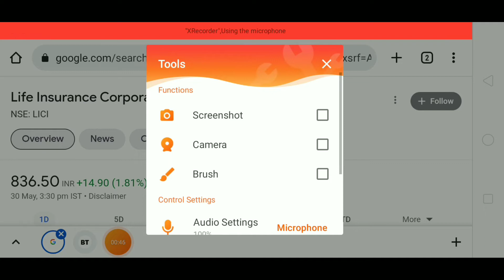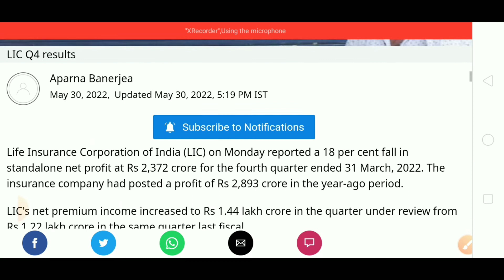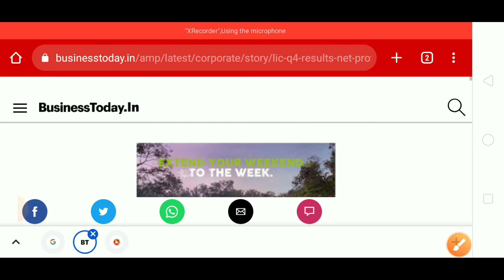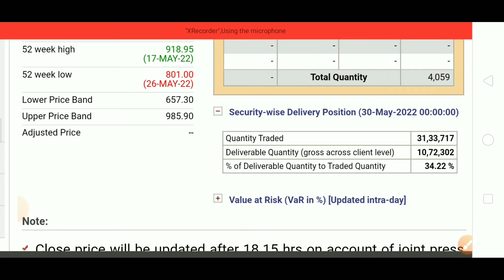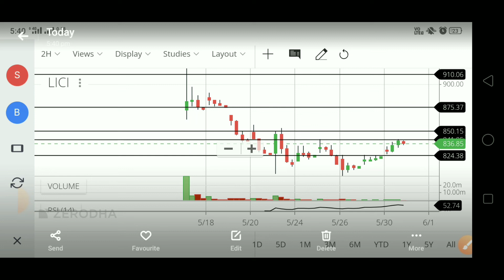LIC Q4 RESULTS, LIC SHARE RESULTS, LIC SHARE TARGET, LIC SHARE LATEST NEWS, LIC IPO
👉 Open Free Demat & Trading Account With UPSTOX

idea vodafone
idea forecast tips
intraday
stock in news today
stock news